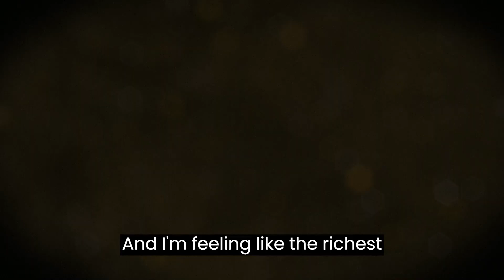Black Men Are Your Evil Strawman